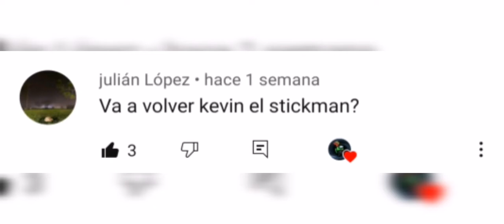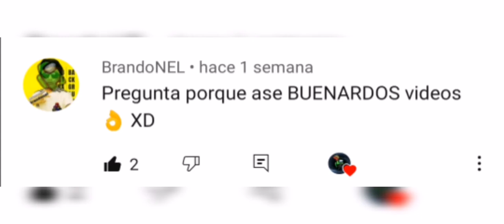Preguntas y respuestas #2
hola a todos, después de una semana les traigo el preguntas y respuestas #2